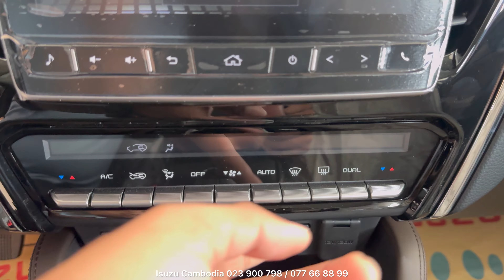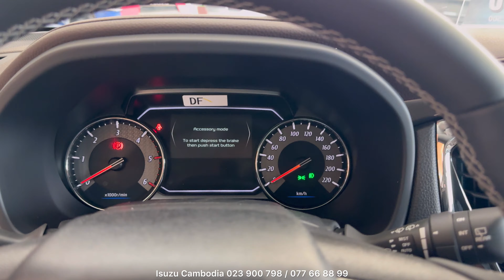2024 ISUZU MU-X 3.0L Ultimate 4WD - 7Seats SUV